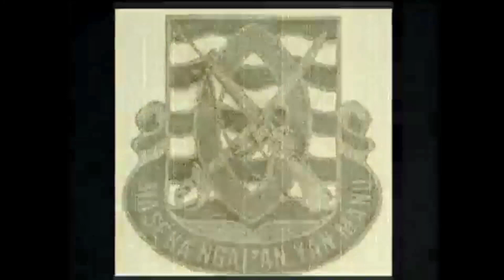Afghanistan 2009-2010 Guam Army Soldiers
Guam and many various places, good vibes, activities, family's and friends... my channel consist many things, who knows I may even post some DIY, bbq/cooking recipe and many other things.